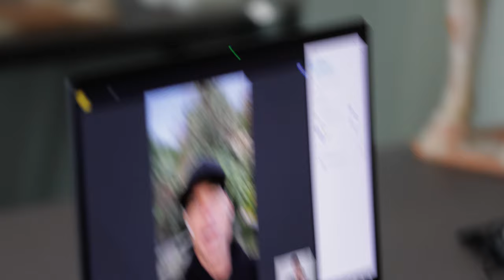Running My First Marathon | Ep. 17